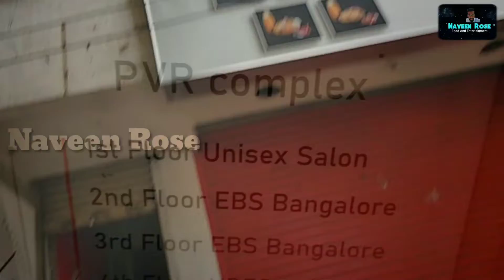Back To Office / After Lockdown Back To Work / Naveen Rose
Food Review in your Home , Restaurant
we r ready to Do A food review ...